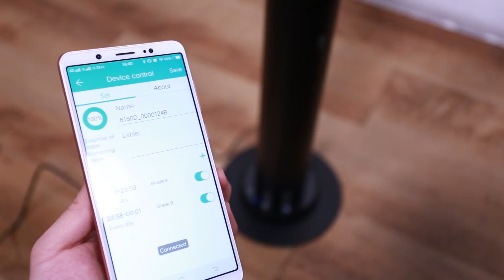Scenta decent scent aroma diffuser with APP controlled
- Cylindrical shape
- Quiet performance
- APP controlled
- 100 or 120ml bottle
- Pure essential oils
- Easy to handle
- home/office/VIP room aroma diffuser